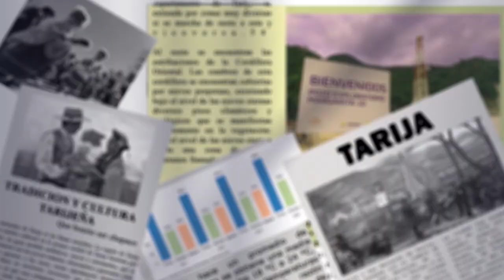Gobernador: Paro del sindicato del SEDES es innecesario, basta de tiranía sindical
El gobernador de Tarija, Oscar Montes, calificó como injustificado el paro del sindicato del SEDES, destacando que no afecta a la población.
Aseguró que no se cambiará al director del SEDES debido a intereses sindicales, ya que el nombramiento del director es responsabilidad del gobernador, no de los sindicatos.
Criticó la actitud de los sindicalistas, quienes, según él, se dedican a protestar en lugar de trabajar, y señaló que el paro no tiene justificación.
Montes rechazó la "tiranía sindical" y reafirmó que no se cederá a los caprichos de algunos sindicatos.